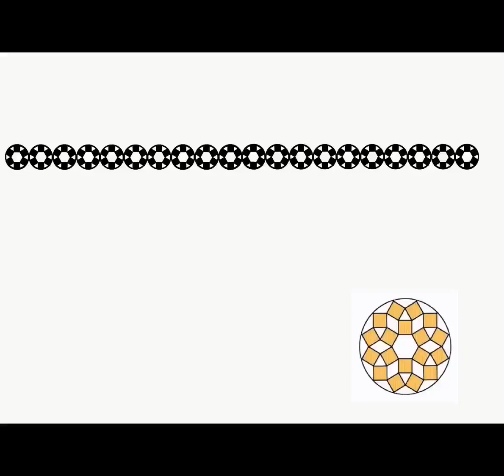Roman Experimentation: the initial pattern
GCSE Graphics Coursework Videos